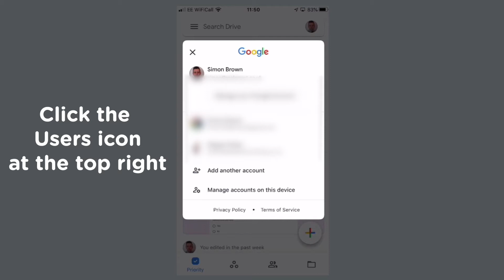How to add a School Account - iOS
How to add a Google School account on your iOS device.